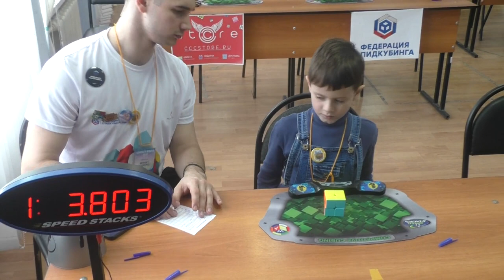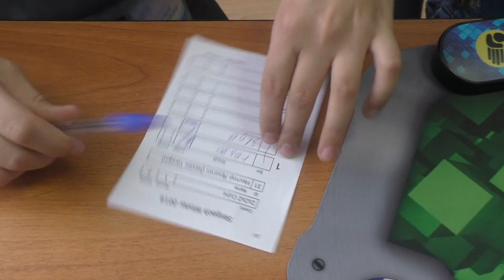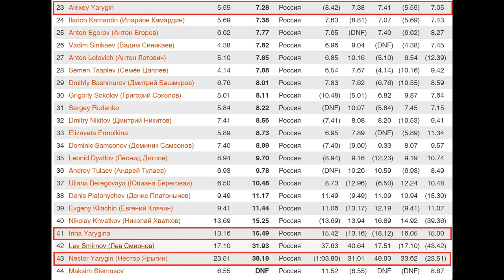Сборка кубика Рубика 2х2 в возрасте 5 лет на официальном чемпионате. Нестор Ярыгин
Мой сын, Нестор Ярыгин, впервые собирал головоломки на официальном чемпионате по спидкубингу  Sergach Winter 2019.
Для своих 5 лет кубик 2х2 он собрал в среднем меньше 40 секунд, а лучшая попытка 23 секунды. Начал пробовать собирать кубик 3х3 еще в 4 года, знал все этапы, но для завершения сборки требовались подсказки. Мы не хотели принуждать сына, чтобы не вызвать негатива к головоломкам, но, когда он сам изъявлял желание пособирать кубик, мы ему в этом помогали.
В итоге этой зимой он начал без помощи выполнять сборки и мы каждый день перед сном стали собирать кубик хотя бы один раз. А пару недель назад Нестор попросил рассказать как собирается 2х2 и очень быстро его освоил. Сейчас уже пробует собирать клок (Часы Рубика) и ждет следующих чемпионатов.